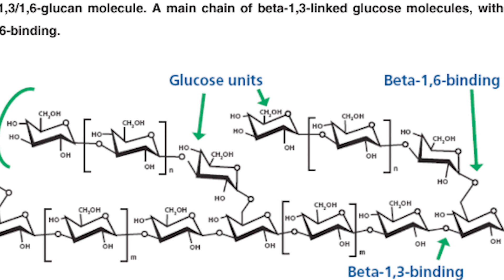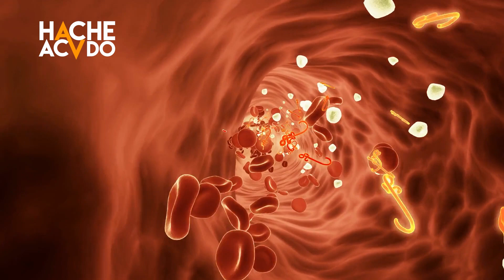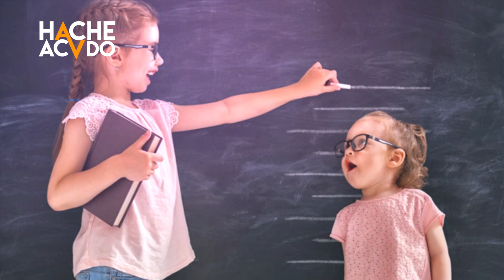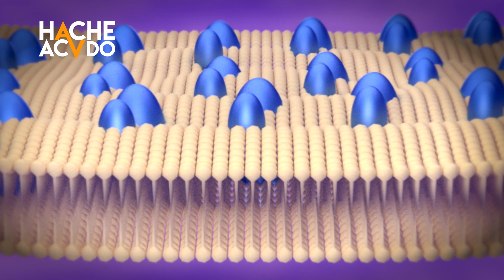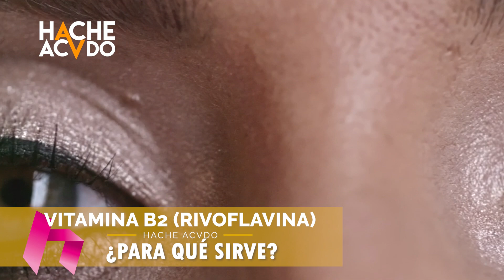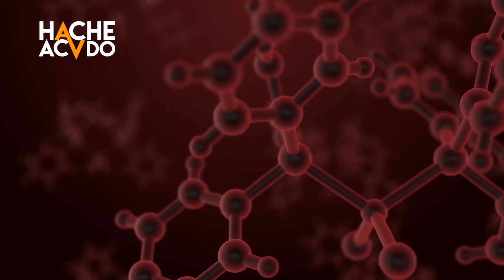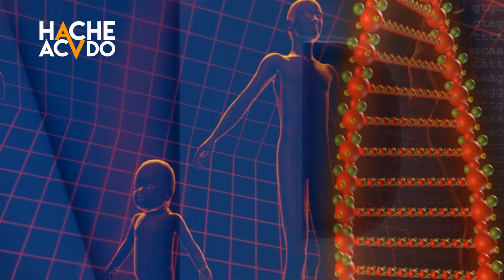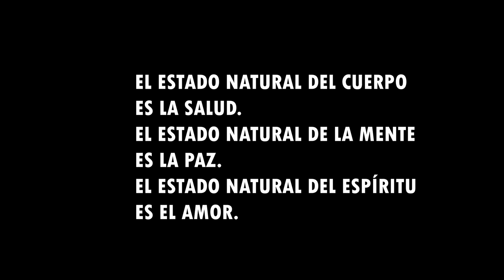BENEFICIOS DEL VKIDS / OML VK- Hache Acvdo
El día de hoy les hablaré de este suplemento alimenticio llamado VKIDS o También llamado en Estados Unidos como OML VK.
Este suplemento alimenticio está científicamente diseñado para ser utilizado desde la etapa de lactancia en bebés, también en niños e incluso en personas de cualquier edad.
¿Por qué favorece el desarrollo adecuado del bebé desde el nivel cerebral y su desarrollo físico?
¿Por qué fortalece su sistema inmune contra bacterias, virus, levaduras nocivas u hongos nocivos?
¿Por qué tiene importantes resultados contra alergias, rinitis, o enfermedades respiratorias?
¿Por qué puede ser tomado por un recién nacido, siendo niño o persona de cualquier edad?
Soy HACHE ACVDO, descúbrelo, comenzamos.

¿QUIERES EMPRENDER Y APRENDER? ELIGE TU PAIS, REGISTRATE Y DE INMEDIATO ESTARÉ EN CONTACTO CONTIGO.
Si deseas unirte a nuestro maravilloso equipo interdisciplinario de Bienestar, nutrición y belleza orgánica, sigue el link de acuerdo a tu país de origen. Llena con tus datos para completar el proceso de Afiliación: O bien a través de mi página Oficial: